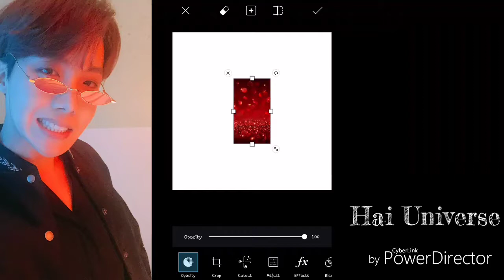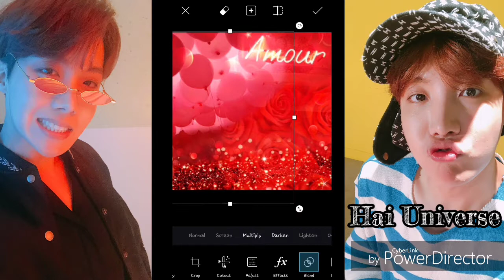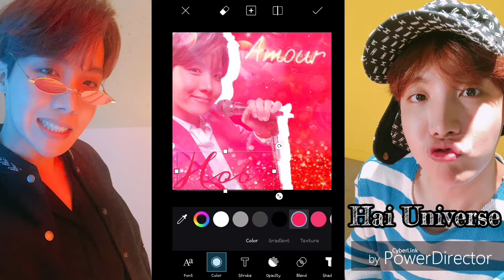Hobi Editing(HixTape Pic)❤💖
HIXTAPE WAS AMAZING AND I AM PROUD~❤❤❤❤❤

Baiii!